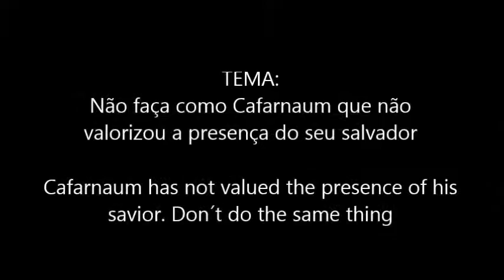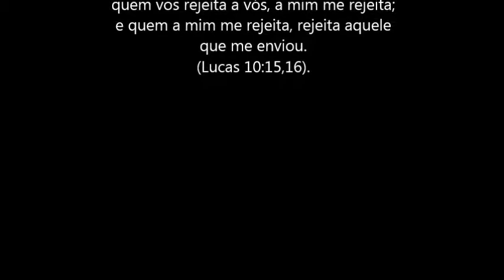Ministro Fábio dos Santos pregando em Cafarnaum Israel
Palavra ministrada em Cafarnaum a cidade em que Jesus foi morar após a sua perseguição em Nazaré. O Bp. Fábio fala um pouco do que Jesus passou nessa cidade e a lição que ela traz para nós hoje.